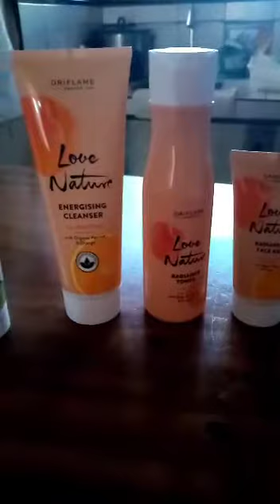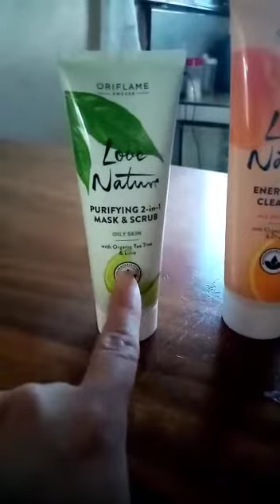Love Nature, cuida tu cutis de forma Natural y segura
Sabrina nos presenta la Linea Love Nature Albaricoque y Naranja
Disfruta de la naturaleza mientras cuidas tu cutis